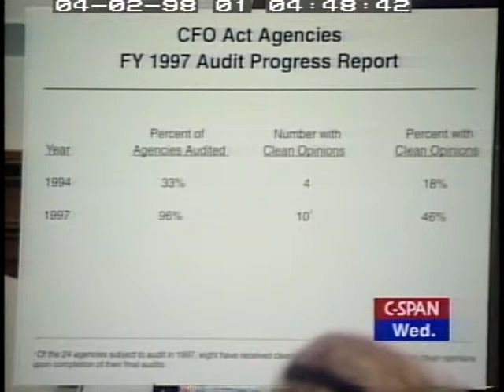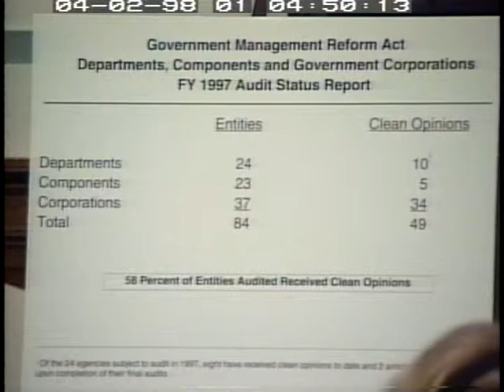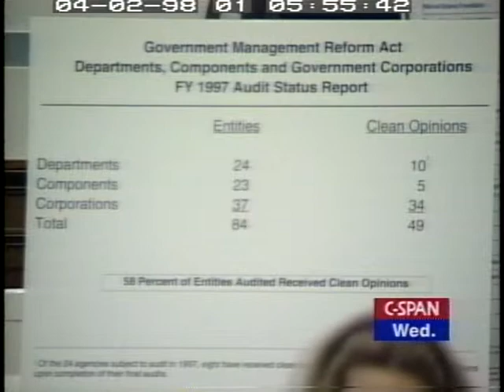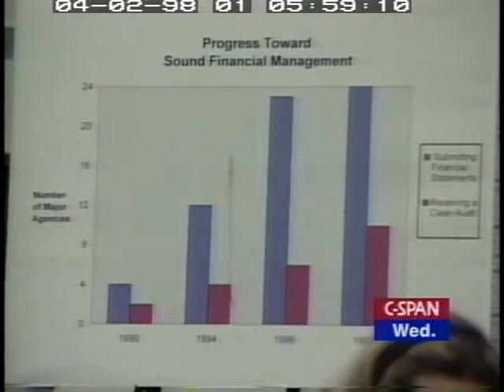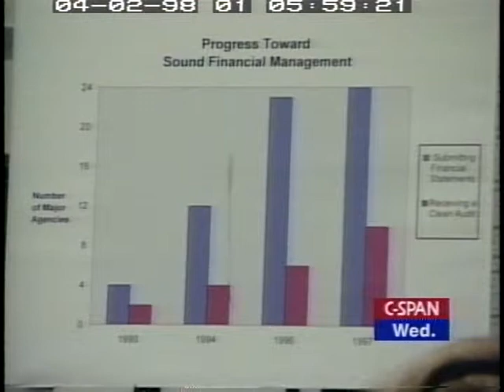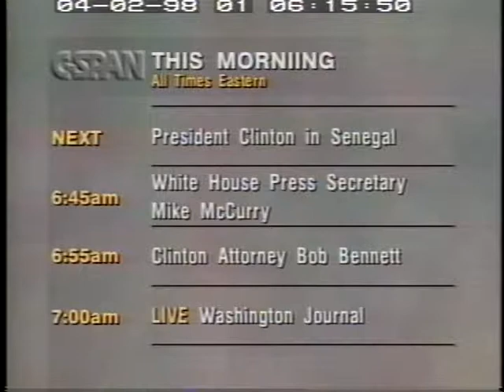Federal Agencies and Departments Audit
Federal Agencies and Departments Audit - House Oversight Committee - 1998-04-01 - Product 103026-1-DVD - House Committee on Government Reform and Oversight. Subcommittee on Government Management, Information and Technology.  Subcommittee members heard testimony from General Accounting Office and other officials on the audit of government agencies. The report grades 24 major agencies on their use of funds and includes reports of overpayments in the Medicare and in rent subsidy programs among others. Nine federal agencies did not receive final grades. This program does not contain Rep. Horn's opening statement. Filmed by C-SPAN. Non-commercial use only.